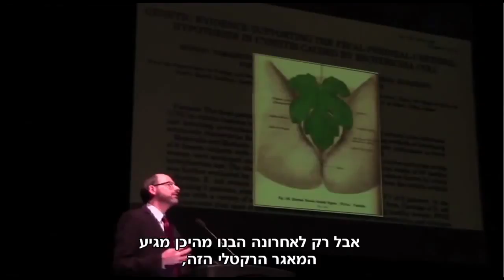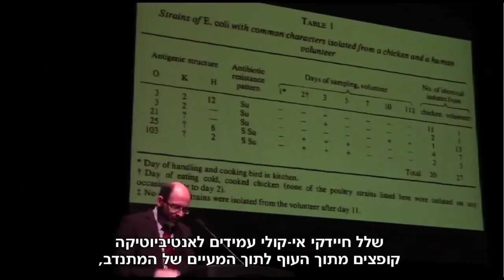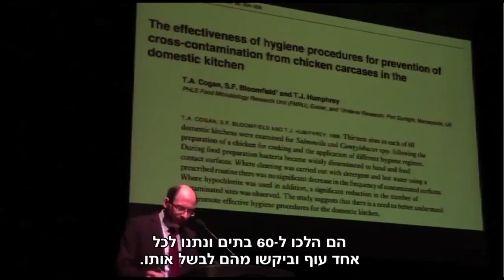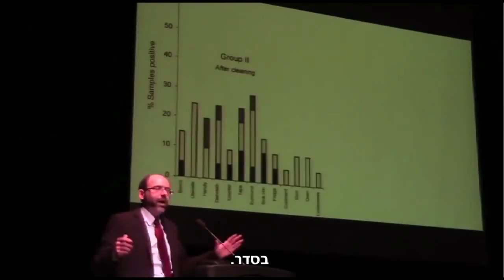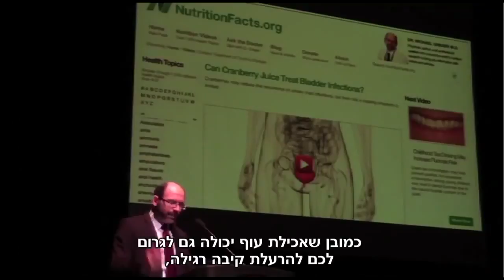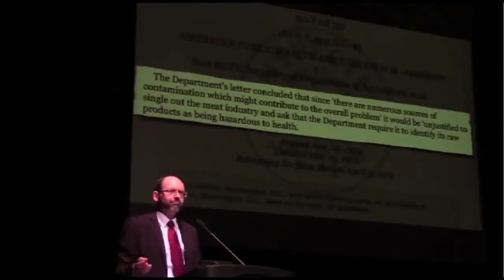מייקל גרגר - העוף שלכם בצלחת רעיל!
דוקטור מייקל גרגר מספר על רעילות העוף.